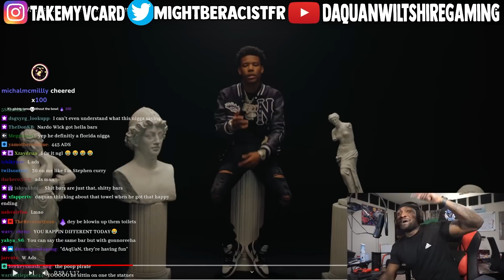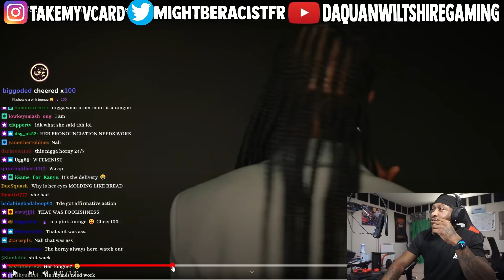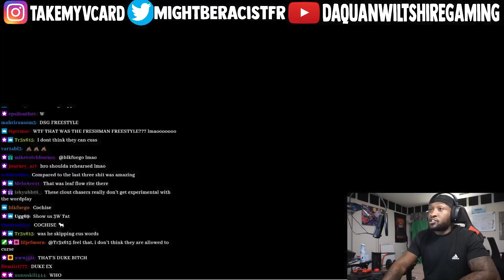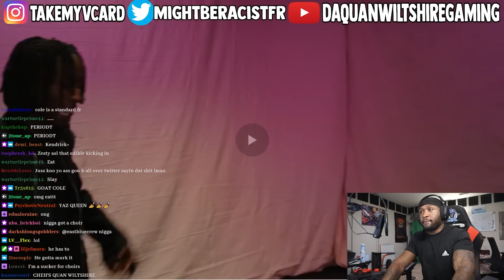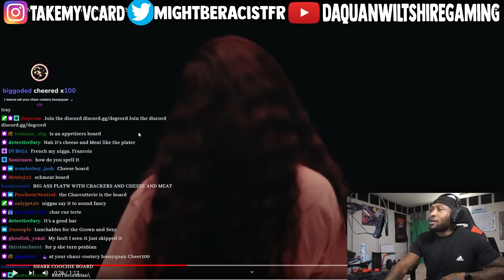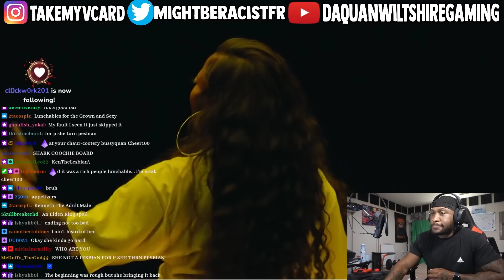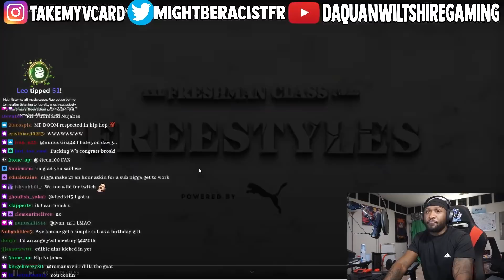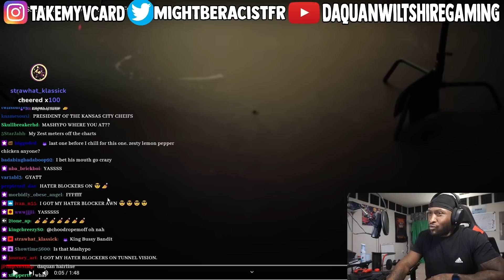2022 XXL FRESHMAN FREESTYLES REACTION